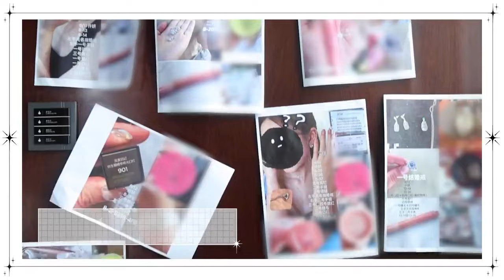zhaolusi Studio Weibo Update 240704 | Xu Yan's Make Up Vlog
角色与妆容碰撞，擦出耀眼火花～